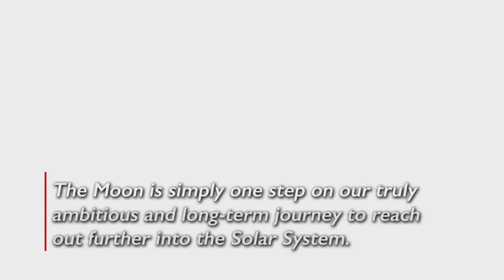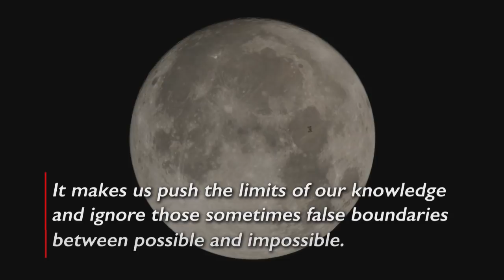State of NASA: How Cool Is That?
On Feb. 12, NASA centers across the country hosted “State of NASA” events, following President Trump’s Fiscal Year 2019 budget proposal delivery to the U.S. Congress. The events included an address, by acting NASA Administrator Robert Lightfoot, to the agency’s workforce, from NASA’s Marshall Space Flight Center, in Huntsville, Alabama. During his speech, Lightfoot highlighted how the budget would help the agency achieve its goals for space exploration.